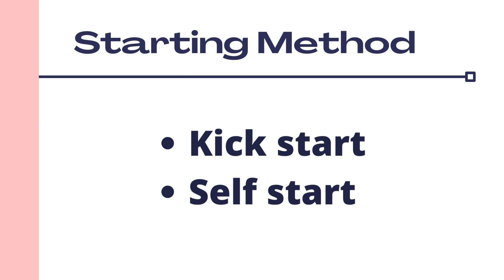honda activa 2023 | activa 125 | activa 110 | activa 6g